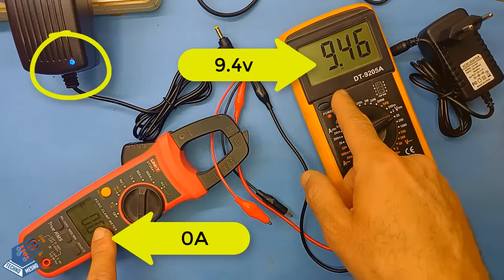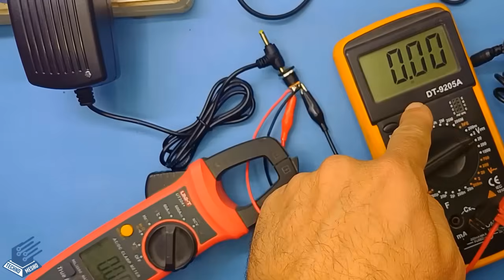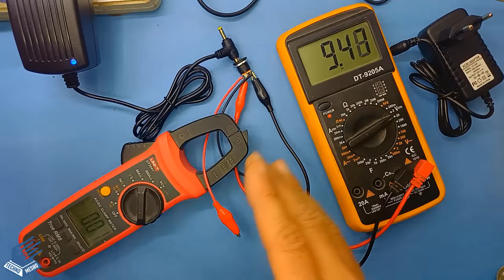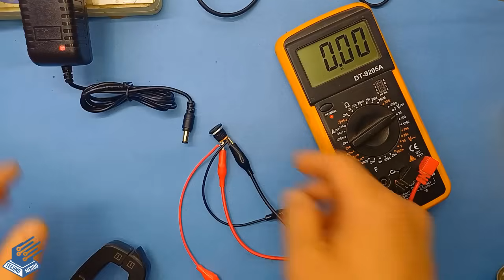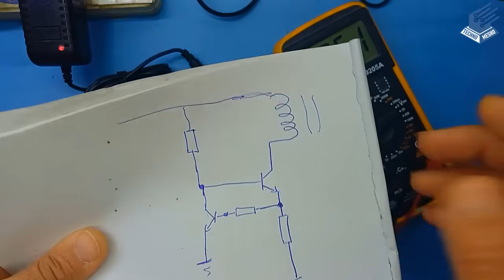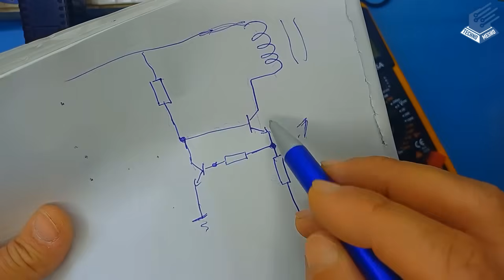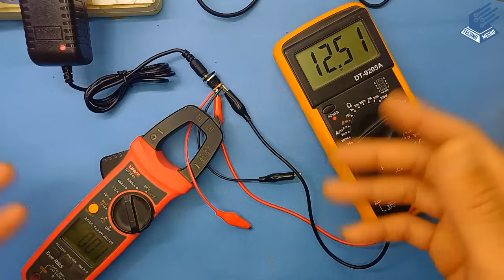كيف تعرف نوع الحماية فى الادابتور | Type of protection in the adapter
تجربة عملية لاختبار طرق الحماية فى الشواحن و الادابتور الخاص بتشغيل الاجهزة الالكترونية و شحن البطاريات و لعب الاطفال مثل الحماية من ارتفاع التيار او تلامس الاقطاب و دائرة القصر و نوع اخر من الحماية و هى تحديد التيار فى دوائر باور الايسى او الترانزستور
A practical experiment to test protection methods in chargers and adapters, such as protection against overcurrent, contact with poles, short circuits, and another type of protection, which is limiting the current in power IC or transistor circuits.
What is a current limitation